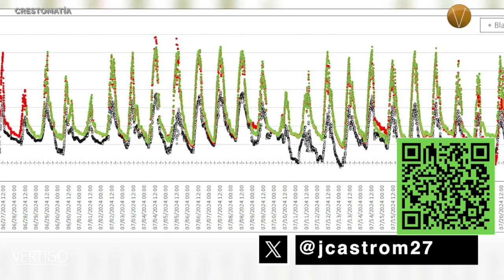AZOTEAS BLANCAS: UNA SOLUCIÓN REFRESCANTE PARA NUESTRAS CIUDADES